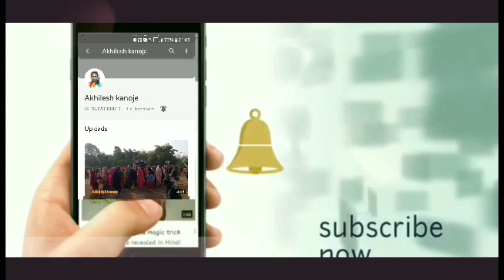आदिवासी शादी सुस्तीखेड़ा मेढ़ीमाता । Adiwasi shadi sustikheda medimata l barwani adiwasi timli